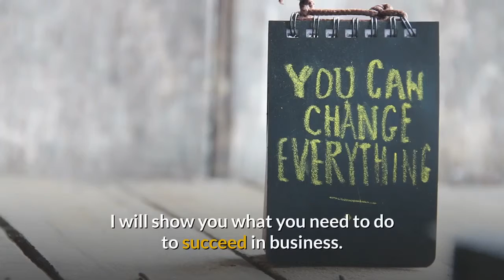HOW TO SUCCEED IN BUSINESS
Many businesses fail not because people are not hardworking but because many business men and women lack the necessary and basic knowledge required to succeed in business.

Business is all about systemic contention for the scarce resources.

Each individual in a country has equal national share based on the nation's annual budget.

What business does is that it redistribute national share based on lawful intrigue hidden in the veil of provision of services and goods.

Why do people fail in business? There could be so many factors but in this video, I will show you what you need to do to succeed in business.

1. Think of what people need which they are finding difficult to have. If you provide it, they will release money for it.

2. Think of what will bring comfort to the people. Provide it and introduce it to them.

3. Study the goods and services that are available. Think of ways you can  improve them for beauty, durability and accessibility.

4. Be careful with borrowing as source of initial capital. It is better to start a new business with your savings rather than money borrowed with interest.

5. Make sure your business is located where the population is dense otherwise, there is need to advertise your goods and services.

6. As a beginner, provide services that are self sustaining rather than replenishable goods. Goods require more financial discipline to survive than services.

7. Separate your profit from your capital. Think and be guided by how much profit you have made not how much in your account.

8. Chose to be frugal as you grow your business rather than being generous.

9. If you are in buying and selling business, introduce each goods systematically. Buy very few number of items and increase the quantity as people demand for them.

10. If you are in buying and selling business, don't use more than 30% of your budget purchasing items you have not tried their acceptability.

11. Think of how you can make your business source of income for a great number of businesses.

12. Be nice to your customers; keep watch on your employees; encourage hardwork, dedication and honesty.

13. Create time to rest and don't forget to plan for expansion.

By Paul Agbidi

If you have more suggestions that will be benefitial to the potential business man and woman who want to succeed in his/her business ventures, let us know about it in the comment box bellow, please.

If you have questions or in need of clarifications, drop your questions in the comment area and I will get back to you as soon as possible.